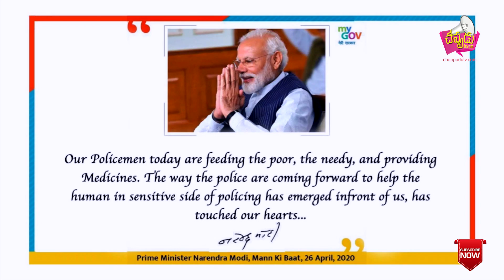Salaam Police..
Chappudu TV చప్పుడు టీవీ ఇది తెలుగు ప్రజల గుండెచప్పుడు